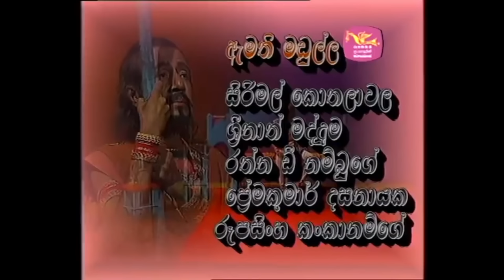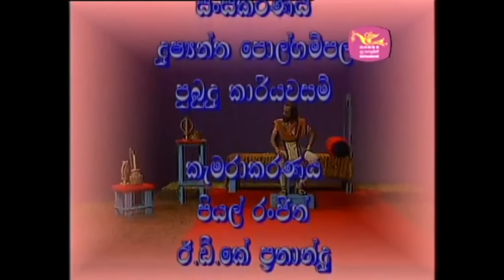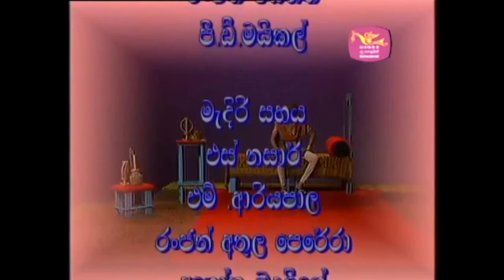සුබ සහ යස ( සම්පූර්ණ නාට්‍යය )